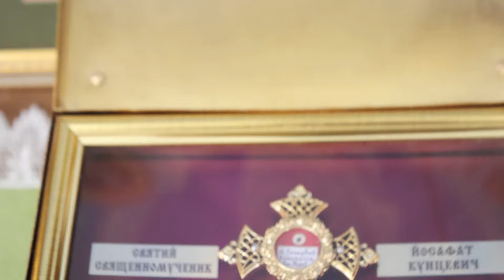УГКЦ, с. Жукотин, Самбірський район, Львівська обл.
УГКЦ с Жукотин, Самбірський район, Львівська обл, music, troysta, live

Для мене найкращий це твій лайк, поширення в соцмережі для друзів. Коментарі під час відео. Дякую за перегляд!